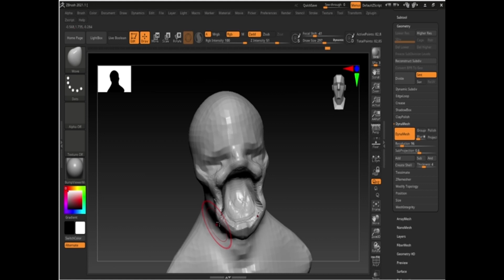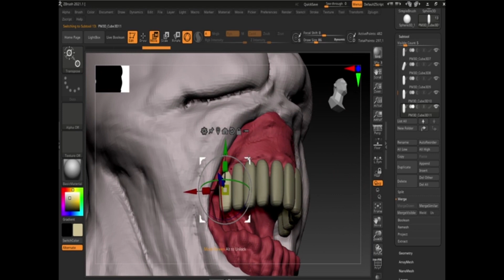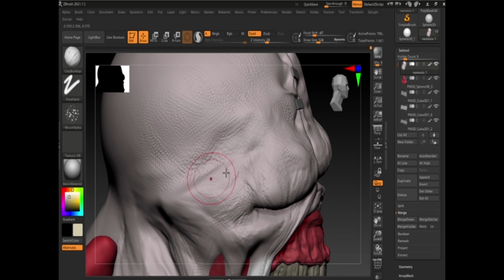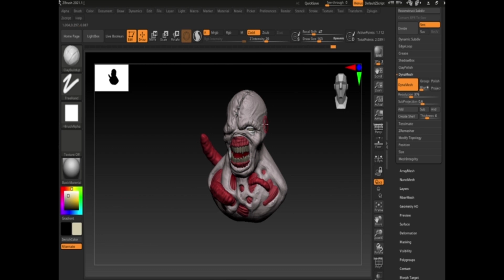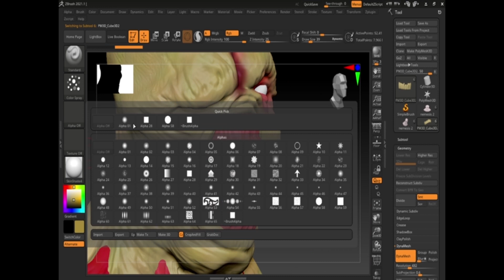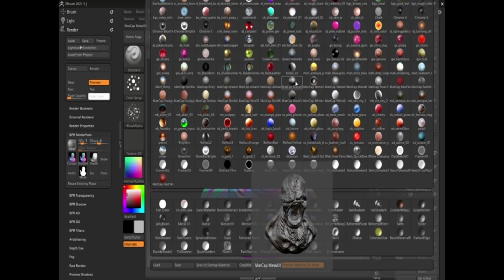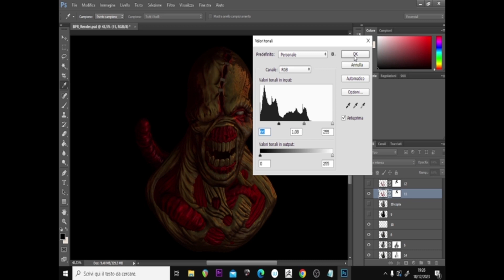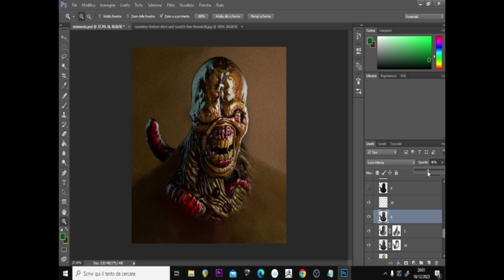ZBrush to Photoshop Timelapse - 'Nemesis'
This is one of my versions of Nemesis from Resident Evil